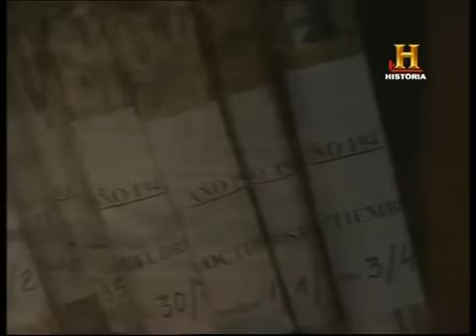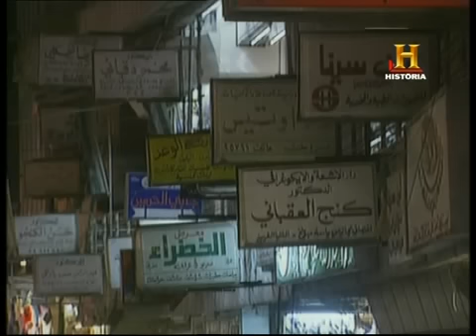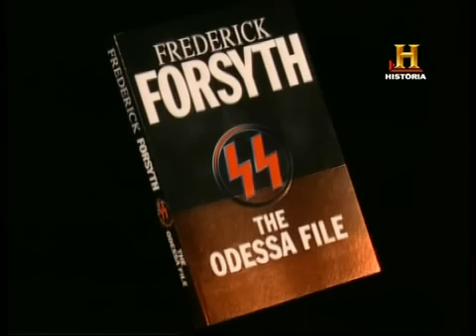A La Caza De Los Fugitivos Nazis 1/5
Durante muchos años, se creyó que ODESSA, una organización que supuestamente ayudó a los criminales de guerra nazis a escapar de la justicia aliada, no era más que una ficción. Sin embargo, en la realidad, muchos de los asesinos más brutales de la Segunda Guerra Mundial vivieron hasta llegar a edades avanzadas, una oportunidad que negaron a sus víctimas. ¿Cómo escaparon de la justicia? ¿Es posible que las autoridades aliadas fuesen cómplices de su fuga? Durante este espacio revelaremos cómo se ayudó a conocidos asesinos a esconderse gracias a las llamadas "ratlines" (literalmente "líneas de ratas"), rutas de escape establecidas a través de Europa, que acababan a menudo en la seguridad relativa de Sudamérica, donde muchos de los antiguos nazis utilizaron sus capacidades letales para apoyar regímenes militares.